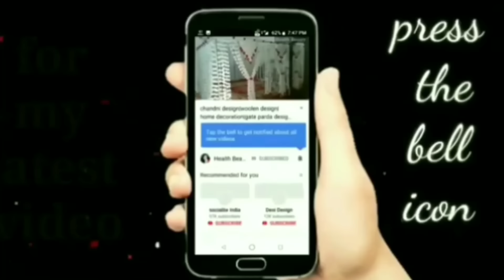gate parda design| woolen design|gate hanging|door hanging| gate lari| home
welcome doston

doston mai  aaplog ke liye regular design ki  video upload  krti rahti hun...

Chandni design banawane ke
 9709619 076 pr whtsapp kare..

or v design aap yaha se dekh sakte hai..

chandni design banane ka tariqa...

gate parda banane ka tariqa

thal posh design

woolen design

or facebook page